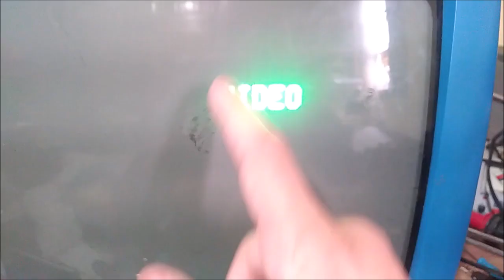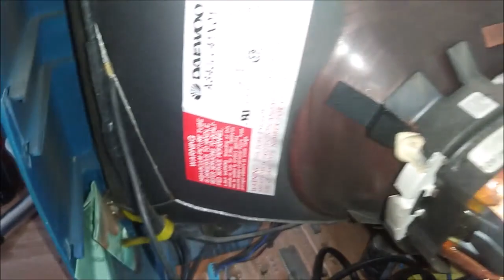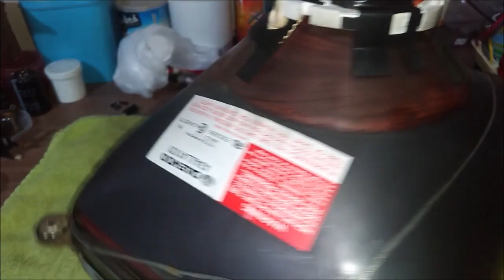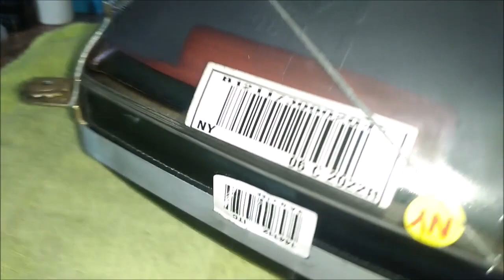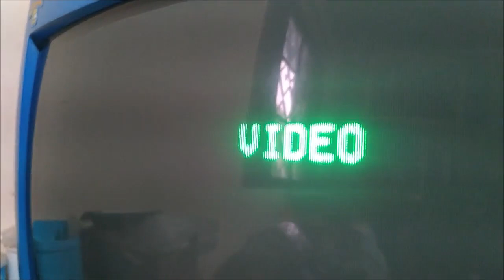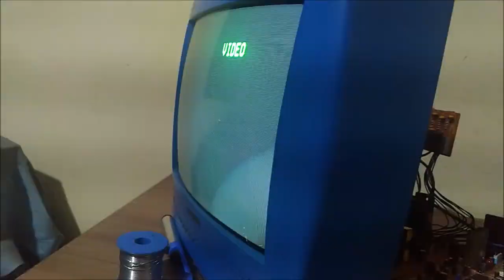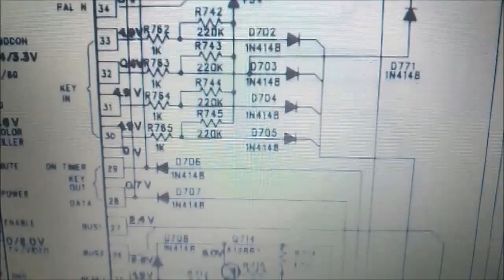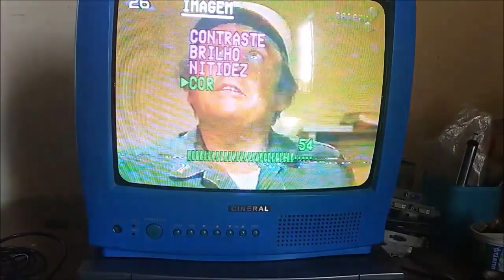CINERAL AZUL SENNINHA ONDE O NÍVEL DE GAMBIARRA ERA MAIS DE 8000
Vamos fazer a manutenção desta televisão Cineral modelo TV1422 que foi fabricada em três versões: azul, do Senninha, rosa, da Xuxa e preta. Apesar de funcionando, havia uma gambiarra bastante diferente e criativa. Feita limpeza e troca de um resistor, termistor e um capacitor.

Ep 82

Índice
0:00 Mostrando a televisão
1:15 Abrindo a tv e vendo os componentes
2:00 Achando a gambiarra
6:00 O problema do termistor
7:15 Jogando água!
8:35 Limpando o tubo e dicas
12:25 Mais um pouco de problemas
13:09 A data fabricação da televisão
13:25 Jeito "diferente" de refazer soldas
17:10 Analisando visualmente os capacitores
19:10 Remontando a televisão
21:30 Agora apresentou um problema em PAL-M??
23:40 Resolvendo o problema da cor
27:30 Medindo o circuito de COLOR KILLER
31:30 Resultado final e teste